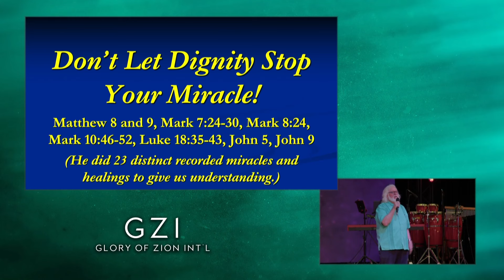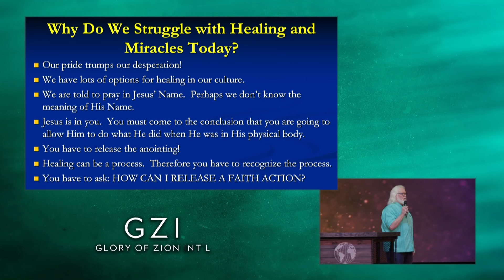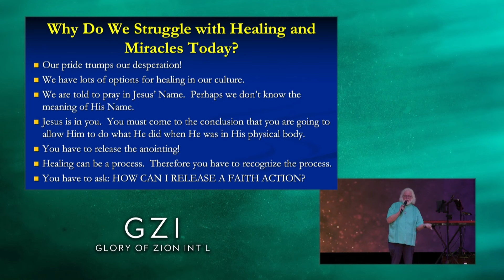Don’t let dignity stop your miracle | Chuck Pierce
You have a glory shadow!  The testing you are going through is developing an overshadowing presence of Holy Spirit to be released through you.  How you choose to express a faith action may be what breaks open healings along your path.  Don’t let dignity stop your miracle but be willing to do the one thing that could unlock your next breakthrough.

If you could not join us, we encourage you to watch the replay and abound in a new way

** We want to invite all of you to gather with us for HEAD OF THE YEAR 5785 on October 4-6.

Message: Sunday Celebration - Chuck Pierce (8/25) 9 AM

We appreciate your prayer and support!  If you would like to donate to the work of Glory of Zion visit our Donation